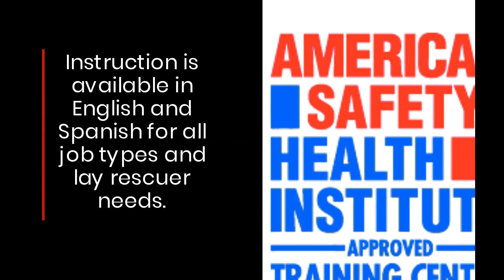Get Top CPR & First Aid Training For AHA/ASHI Certification At Richmond, VA's Premier Facility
Richmond, Virginia-based Richmond Training Concepts have updated their CPR and First Aid training AHA and ASHI certification courses to help participants obtain the instruction they require in a healthy order-compliant environment.